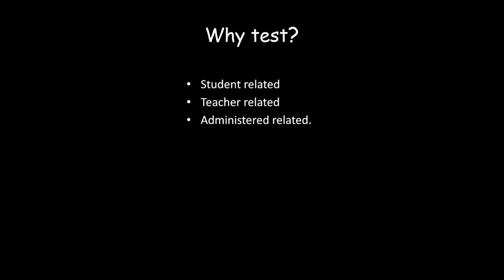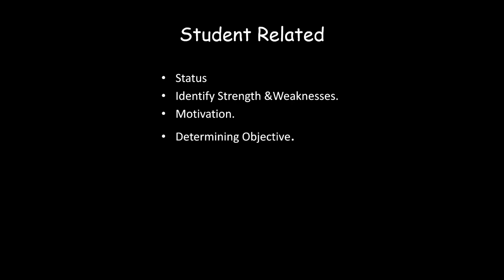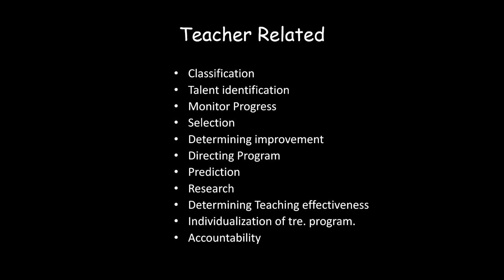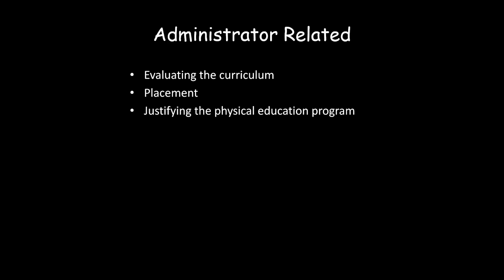Importance of Evaluation in physical education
Importance of evaluation to students physical education teachers and administrator